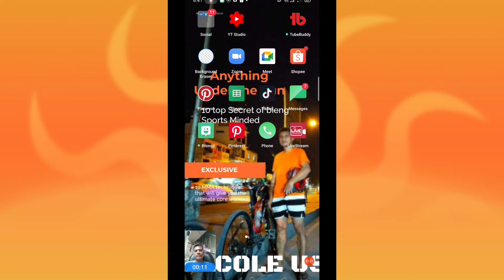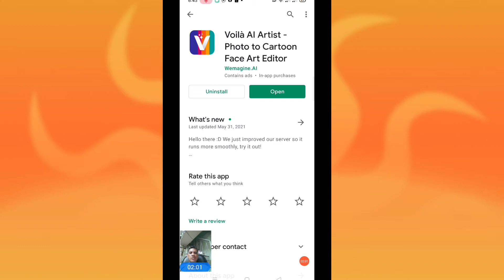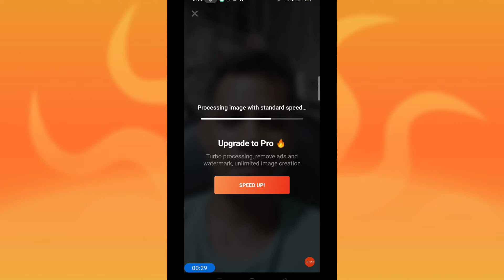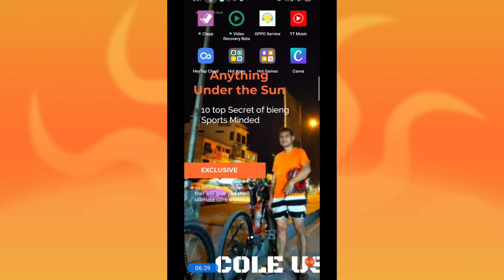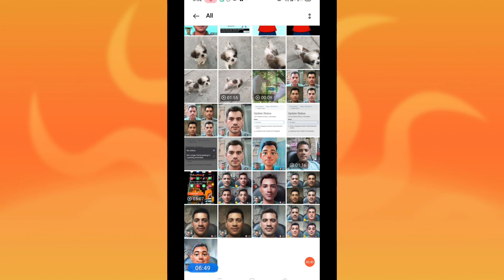Voila App Face Art Editor | Best Face Art Editor Ever..Try this.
Try this amazing apps, the face art editor.
You can cartoonize yourself, transform to 15th,18th and 20th century look and othe exciting face that you can show case in the social media like facebook..don't forget to like,share and subscribe to my channel..